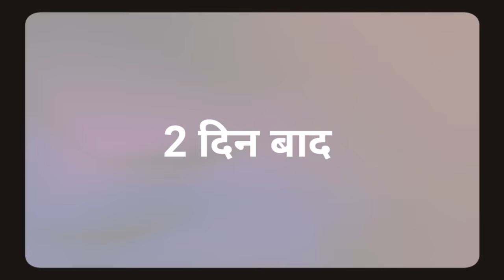BABU BHAI TASKER | PART 2 | YR KI VINES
Follow Me 👍